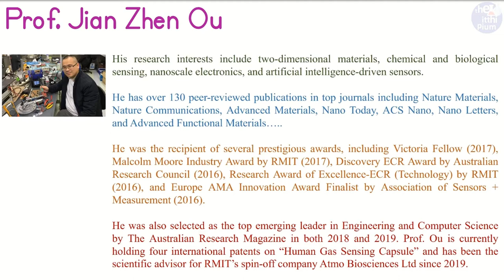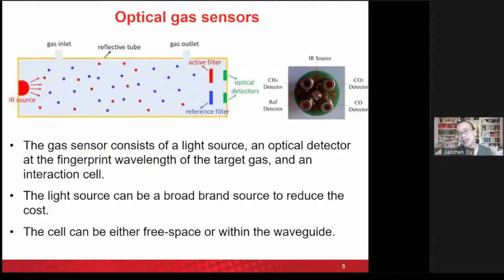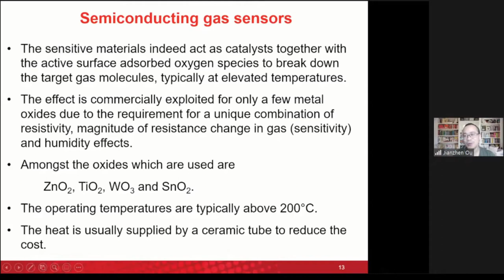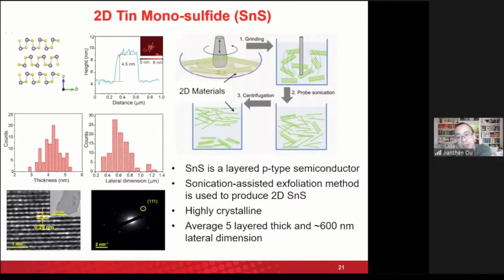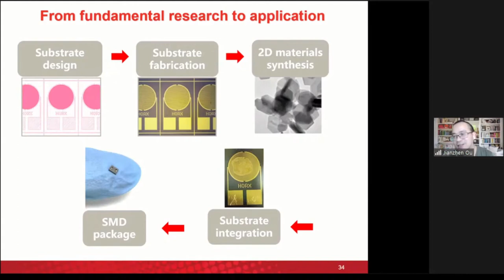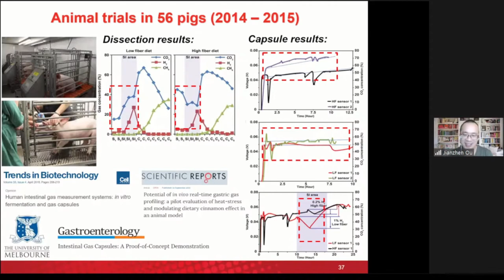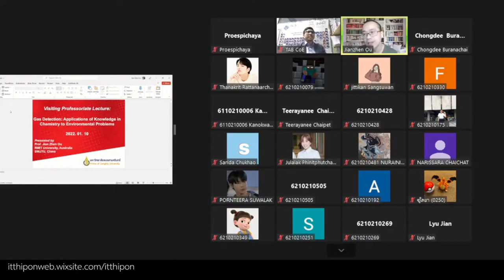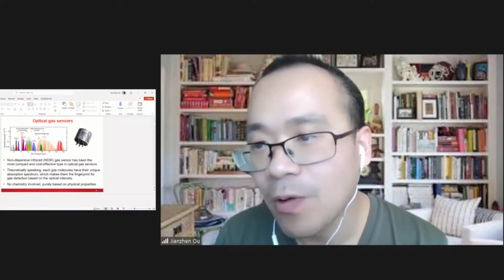Gas Detection: Applications of Chemistry/Material Science (by Prof Jian Zhen Ou)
Applications of knowledge in chemistry to environmental problems,
control, and prevention

pollutant gas monitoring

Visiting Professor (Reinventing University Project) - Prince of Songkla University